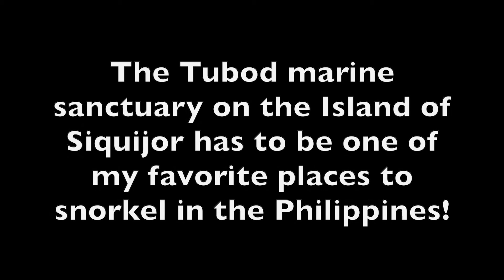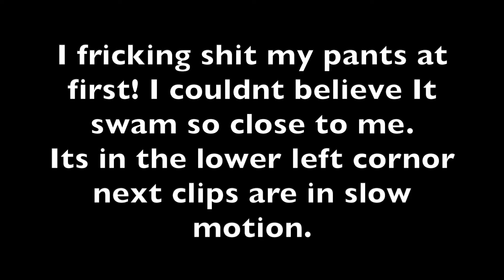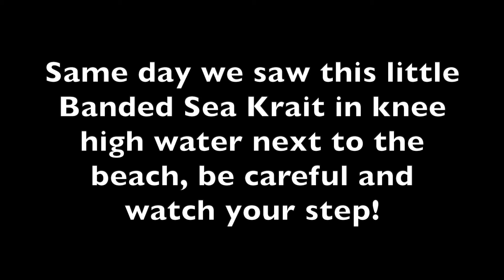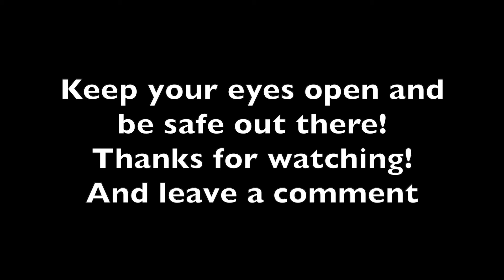Black Banded Sea Krait on Siquijor Island Philippines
My wife and I adventure seeing some deadly but docile Black Banded Sea Kraits. April 2019 Siquijor Island Philippines.